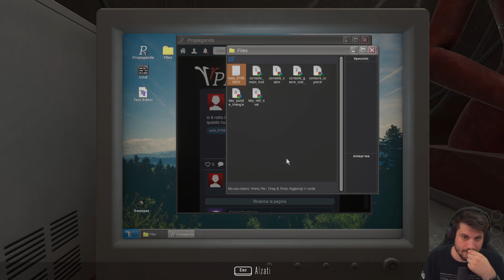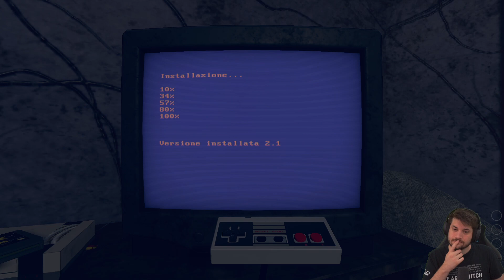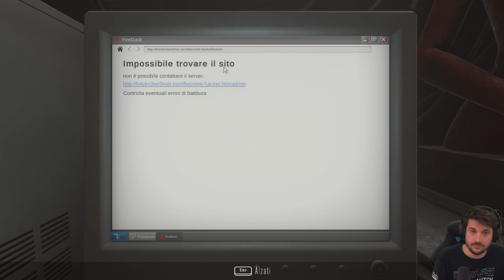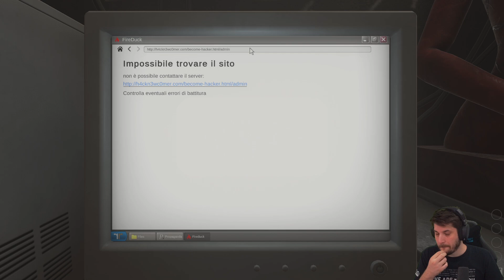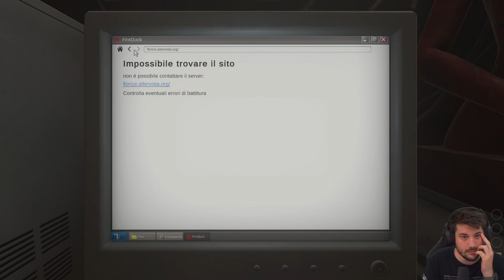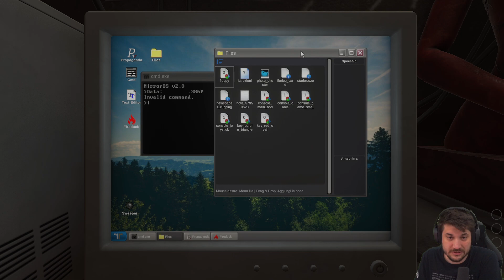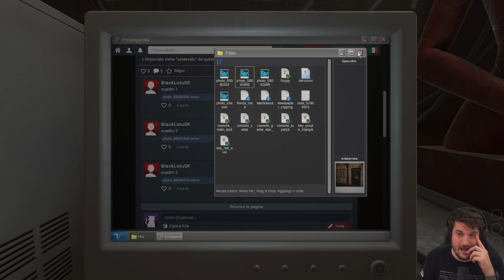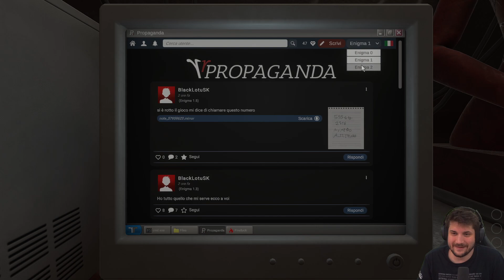Non Fa Paura. - Mirror Layers !NordVPN